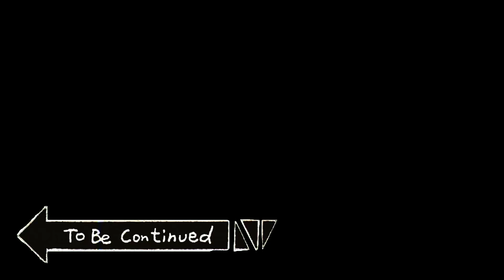Peach y Daisy Conocen a Rosalina